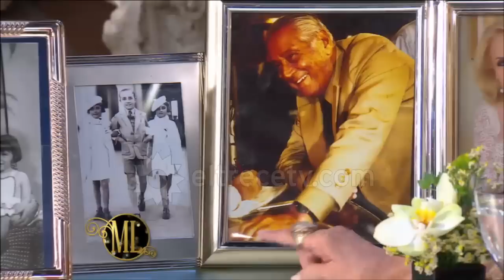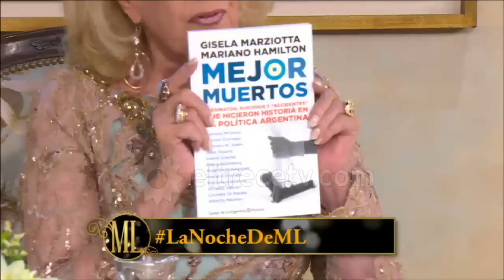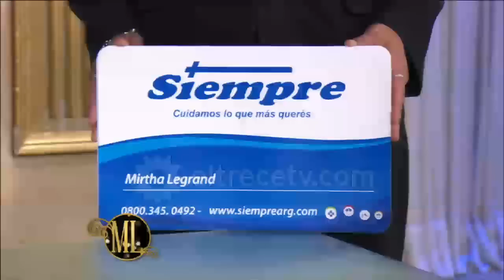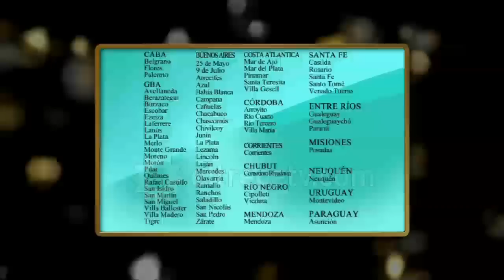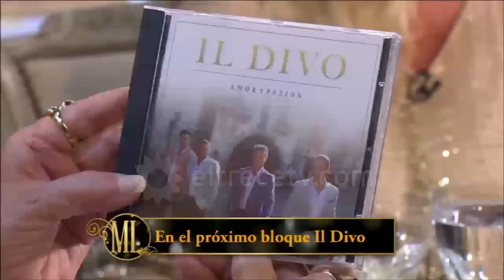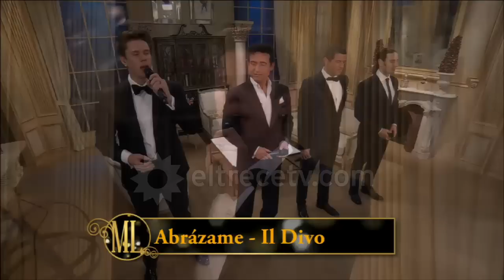La noche de Mirtha - 21 de noviembre